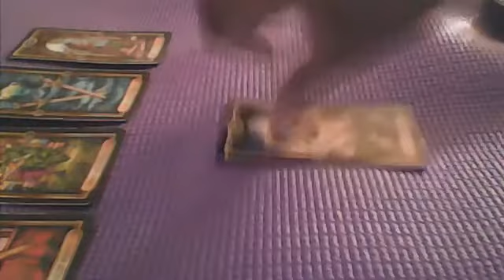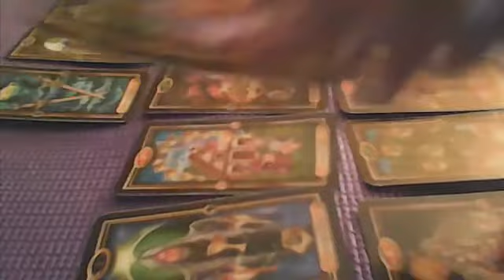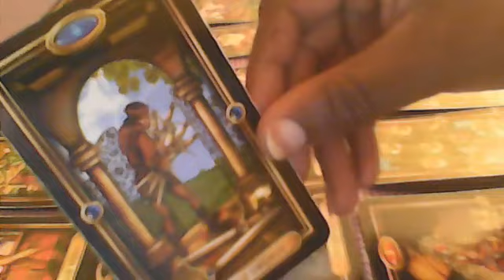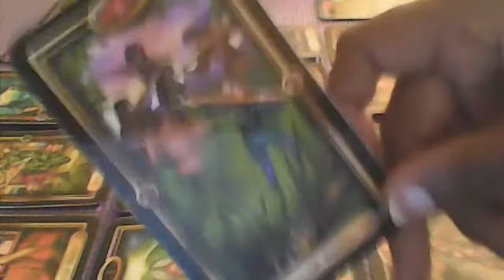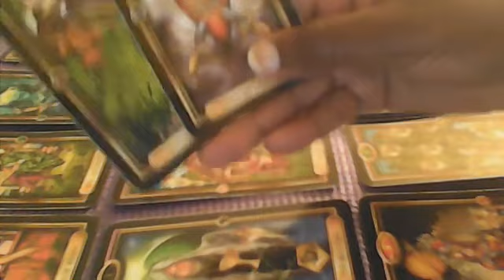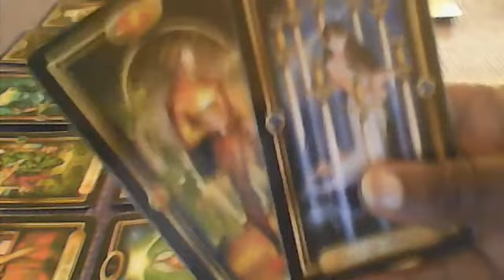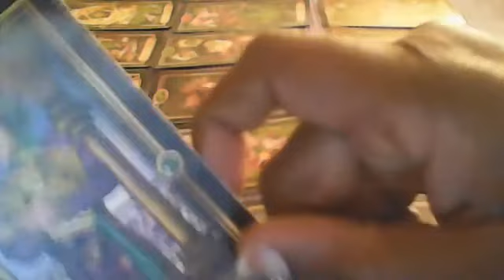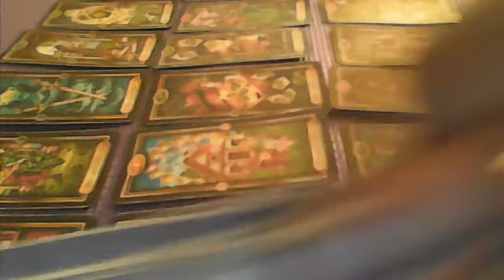LIBRA..ONCE THEY DROP THE PRIDE..THEY WILL BE RUNNING IN WITH COMMINICATION..APOLOGY..IN LOVE WITH U